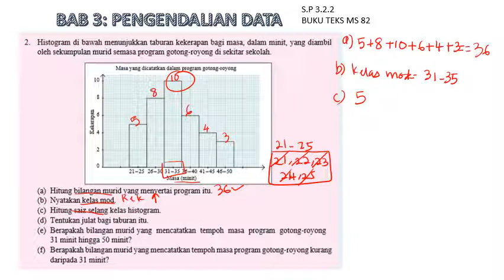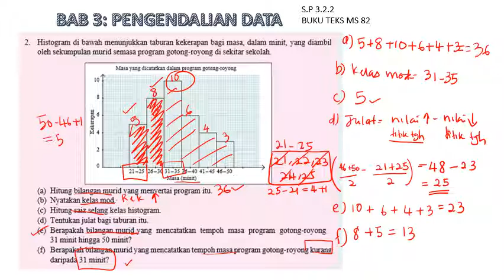MATE MPAK T5 - BAB 3 PENGENDALIAN DATA (S.P 3.2.2)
Penyelesaian  melibatkan Histogram .Rujuk buku teks ms82 soalan 2.